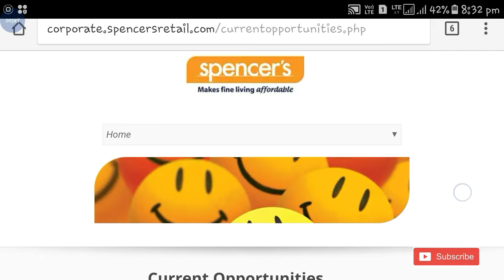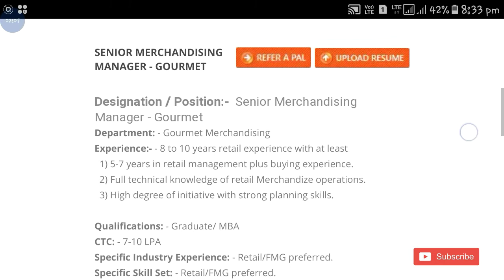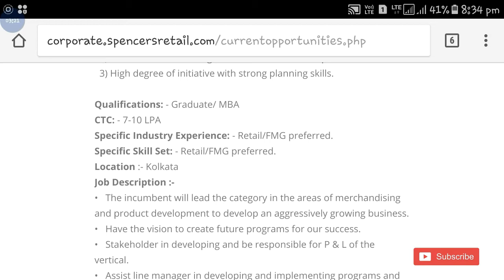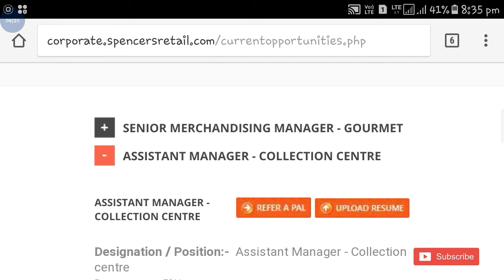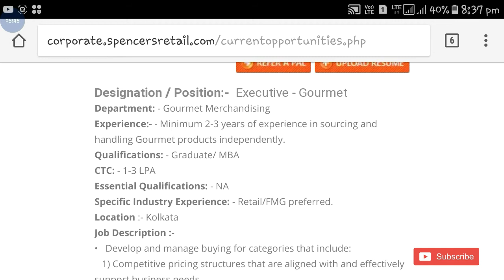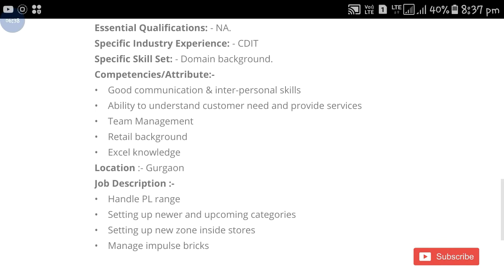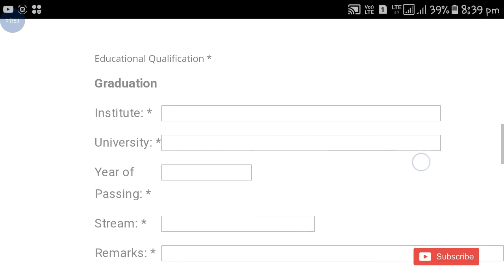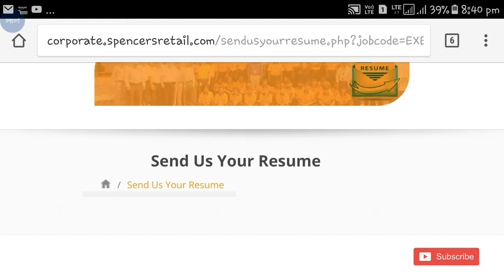Spencers Job vacancy 2018 || Retail Job 2018 || Apply Online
Hi guys!

Spencer's Job vacancy 2018. Please watch video for more details and also watch latest videos of Government Job 2018 |Private company Job 2018| Latest job information| Sarkari Nakri 2018 Check my all latest videos subscribe my channel for watch more video and support this channel.